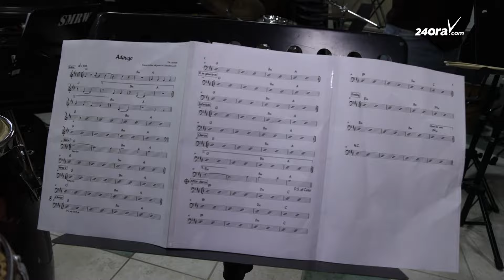Diabierna awo: Tropical Live Session den Bochincha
Proyecto Tropical ta algo cu e musiconan local Stephen Diaz y Denzil Tromp, dos amigo di infancia, uni pa medio di musica, a cuminsa cu ne algun aña atras.